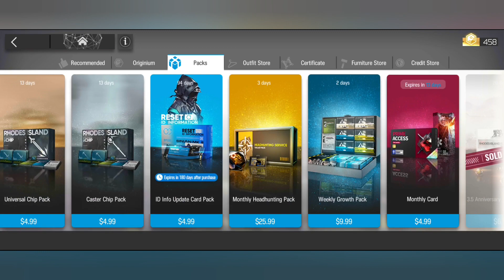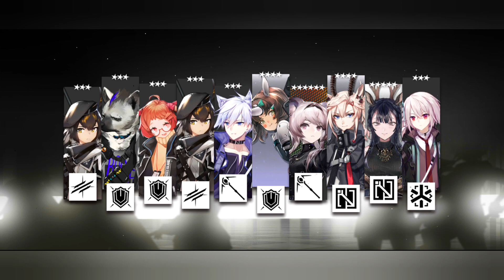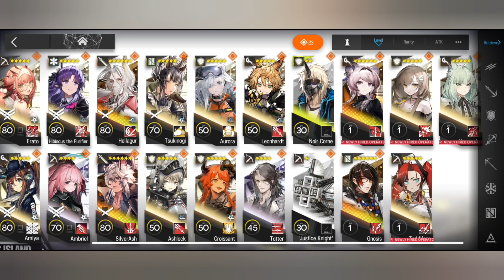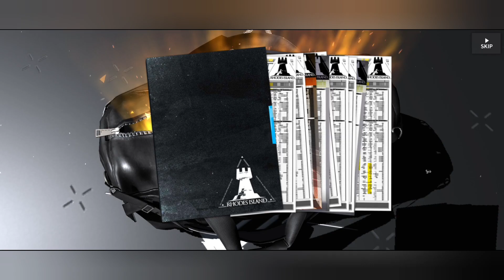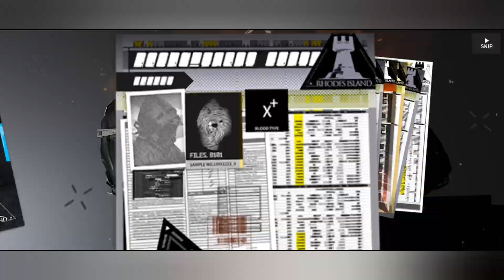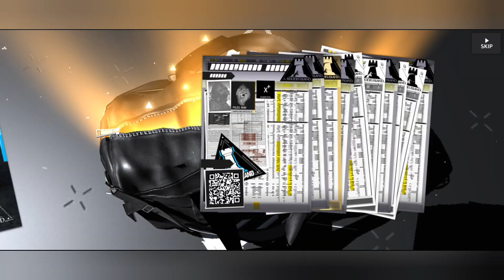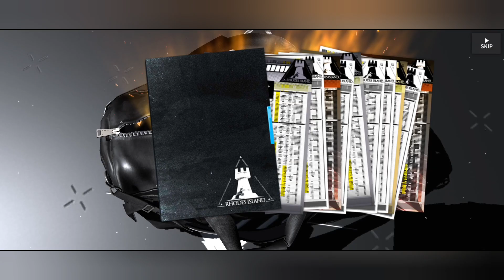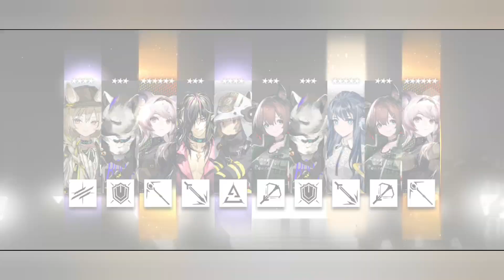ChungChung Hates Me & Lin loves me more than I thought.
Yoooooooo this banner was insane for me but at the same time it sucked lol.

Thanks @ArknightsOfficialYostar for 3.5 amazing years and many more to come. This will forever be a game I will play no matter what happens.